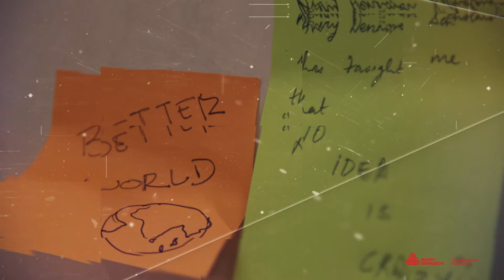Avery Dennison Foundation InvEnt Scholarship Program 2019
The Avery Dennison Foundation Spirit of Invention (InvEnt) Scholarship Program is designed to recognize and reward invention, innovation and excellence in high-achieving students studying in the fields of science, engineering and technology at selected higher education institutions in India. Help us congratulate this year's recipients!